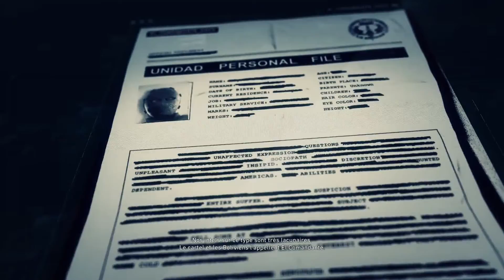Ghost Recon Wildlands let's play fr pc session 17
4 fois  le mots interdit aille ca pique =) 40 euros en plus dans la cagontte ca fait 100 euros pour se soir =)